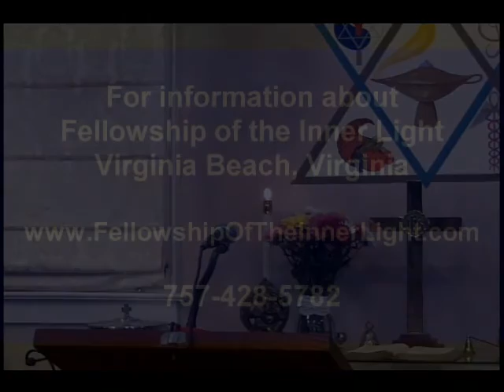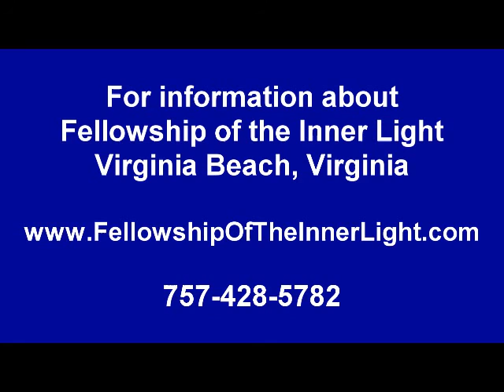Yvonne Sneeden - The Aftereffects of a Near Death Experience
Yvonne Sneeden shares about her Near Death Experience and what it's like on the other side.